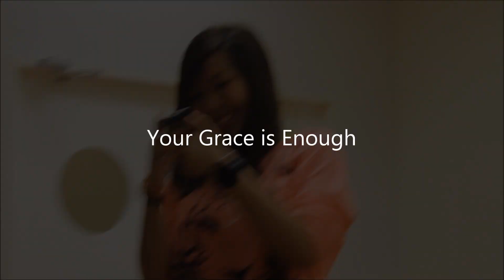HD YOUR GRACE IS ENOUGH